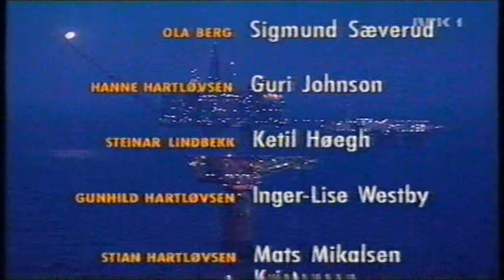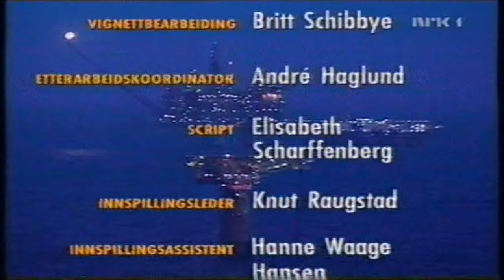Offshore på NRK - Full episode fra 13. september 1998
En hel episode av serien Offshore. Denne episoden ble vist på NRK 13. september 1998.